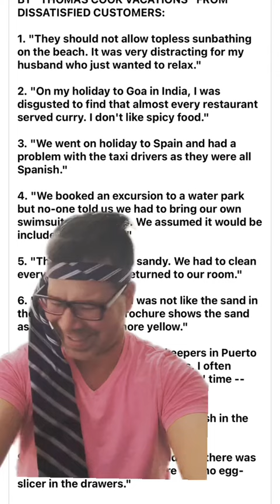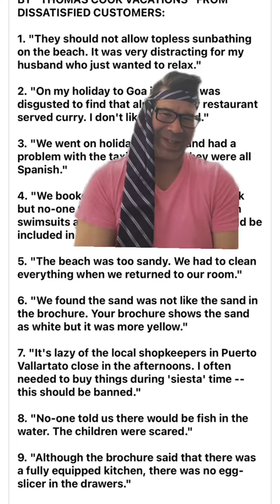Weird News from around the World. These bad travel reviews are too funny!! Must watch!!